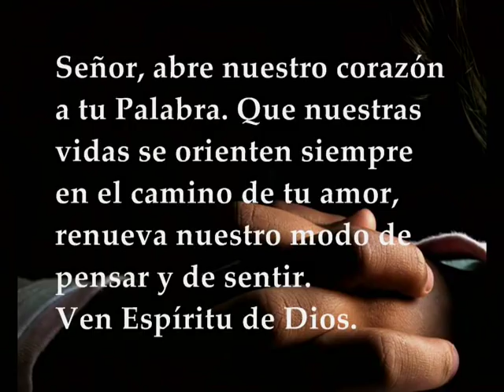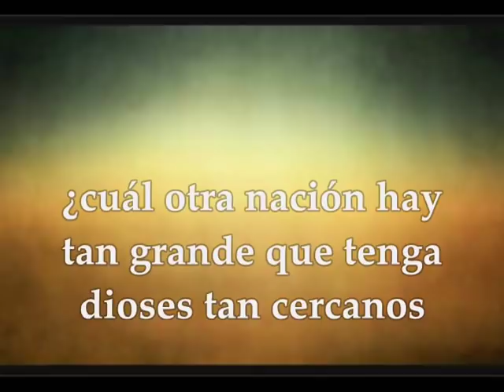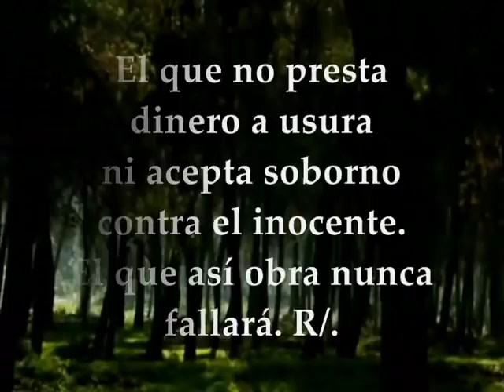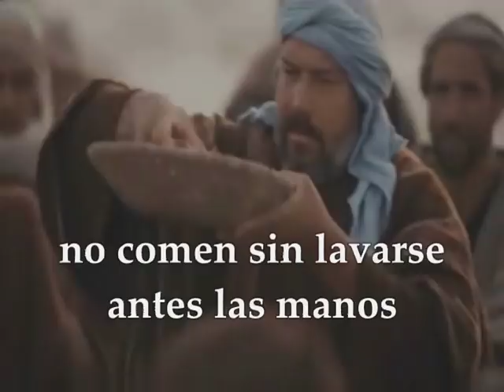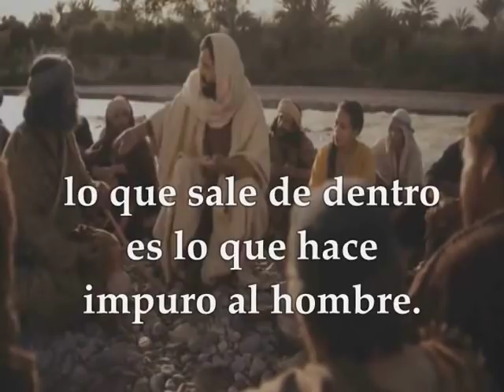Evangelio del día lecturas domingo 2 de septiembre de 2018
EVANGELIO DEL DÍA, LECTURAS DOMINGO XXII SEMANA DEL TIEMPO ORDINARIO CICLO B SEPTIEMBRE 2 DE 2018 Primera Lectura: Del libro del Deuteronomio 4,1-2.6-8 Salmo 14,2-3a.3bc-4ab.5 R/. Señor, ¿quién puede hospedarse en tu tienda? Segunda Lectura: De la carta del apóstol Santiago 1,17-18.21b-22.27 Del santo Evangelio según San Marcos  7,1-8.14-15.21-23

Primera lectura

Lectura del libro del Deuteronomio 4,1-2.6-8

Moisés habló al pueblo, diciendo: «Ahora, Israel, escucha los mandatos y decretos que yo os mando cumplir. Así viviréis y entraréis a tomar posesión de la tierra que el Señor, Dios de vuestros padres, os va a dar. No añadáis nada a lo que os mando ni suprimáis nada; así cumpliréis los preceptos del Señor, vuestro Dios, que yo os mando hoy. Ponedlos por obra, que ellos son vuestra sabiduría y vuestra inteligencia a los ojos de los pueblos que, cuando tengan noticia de todos ellos, dirán: "Cierto que esta gran nación es un pueblo sabio e inteligente." Y, en efecto, ¿hay alguna nación tan grande que tenga los dioses tan cerca como lo está el Señor Dios de nosotros, siempre que lo invocamos? Y, ¿cuál es la gran nación, cuyos mandatos y decretos sean tan justos como toda esta ley que hoy os doy?»

Salmo
Sal 14,2-3a.3bc-4ab.5

R/. Señor, ¿quién puede hospedarse en tu tienda?

El que procede honradamente
y practica la justicia,
el que tiene intenciones leales
y no calumnia con su lengua. R/.

El que no hace mal a su prójimo
ni difama al vecino,
el que considera despreciable al impío
y honra a los que temen al Señor. R/.

El que no presta dinero a usura
ni acepta soborno contra el inocente.
El que así obra nunca fallará. R/.
Segunda lectura
Lectura de la carta del apóstol Santiago 1,17-18.21b-22.27

Todo beneficio y todo don perfecto viene de arriba, del Padre de los astros, en el cual no hay fases ni períodos de sombra. Por propia iniciativa, con la palabra de la verdad, nos engendró, para que seamos como la primicia de sus criaturas. Aceptad dócilmente la palabra que ha sido plantada y es capaz de salvaros. Llevadla a la práctica y no os limitéis a escucharla, engañándoos a vosotros mismos. La religión pura e intachable a los ojos de Dios Padre es ésta: visitar huérfanos y viudas en sus tribulaciones y no mancharse las manos con este mundo.

Evangelio

Lectura del santo evangelio según san Marcos 7,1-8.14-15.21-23

En aquel tiempo, se acercó a Jesús un grupo de fariseos con algunos escribas de Jerusalén, y vieron que algunos discípulos comían con manos impuras, es decir, sin lavarse las manos. (Los fariseos, como los demás judíos, no comen sin lavarse antes las manos restregando bien, aferrándose a la tradición de sus mayores, y, al volver de la plaza, no comen sin lavarse antes, y se aferran a otras muchas tradiciones, de lavar vasos, jarras y ollas.)
Según eso, los fariseos y los escribas preguntaron a Jesús: «¿Por qué comen tus discípulos con manos impuras y no siguen la tradición de los mayores?»
Él les contestó: «Bien profetizó Isaías de vosotros, hipócritas, como está escrito: "Este pueblo me honra con los labios, pero su corazón está lejos de mí. El culto que me dan está vacío, porque la doctrina que enseñan son preceptos humanos." Dejáis a un lado el mandamiento de Dios para aferraros a la tradición de los hombres.»
Entonces llamó de nuevo a la gente y les dijo: «Escuchad y entended todos: Nada que entre de fuera puede hacer al hombre impuro; lo que sale de dentro es lo que hace impuro al hombre. Porque de dentro, del corazón del hombre, salen los malos propósitos, las fornicaciones, robos, homicidios, adulterios, codicias, injusticias, fraudes, desenfreno, envidia, difamación, orgullo, frivolidad. Todas esas maldades salen de dentro y hacen al hombre impuro.»